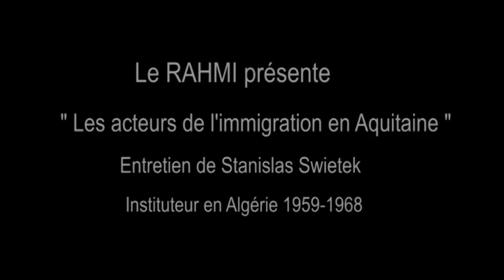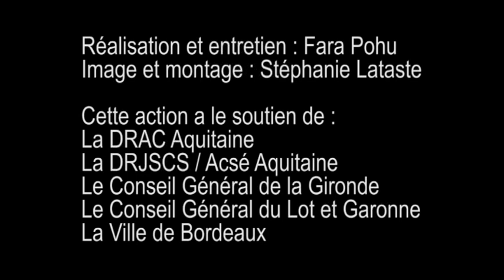Swietek // Engagement pour l'alphabétisation des jeunes en Algérie // Entretien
Collecte de mémoire orale
Dans le cadre de la collecte de témoignages oraux auprès des défenseurs de l’accueil et des droits des personnes migrantes, un entretien avec M. Stanislas Swietek (instituteur en Algérie 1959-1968).

Ensemble de la collecte "Défenseurs de l’accueil et des droits des personnes migrantes"

Rahmi